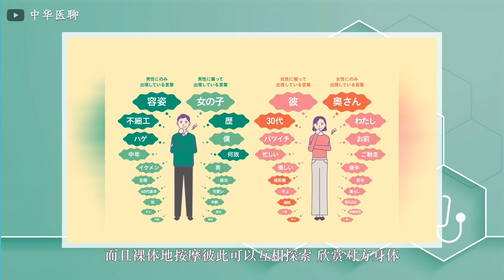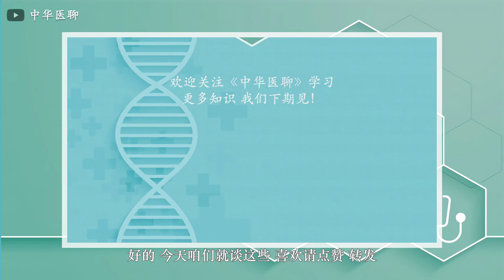性爱前多摸多揉，可加强两人间联结，增进感情